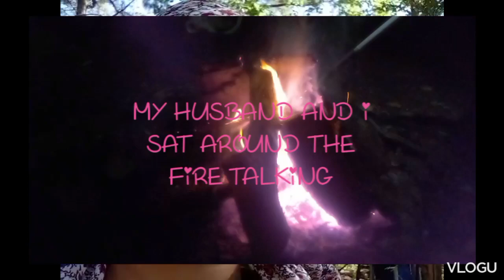WALK AND TALK WITH LIZ!!! WE HAD A GREAT PASSOVER☺️☺️ HOW WAS Y'ALL WEEKEND???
HI GUYS 🙋🏾‍♀️🙋🏾‍♀️

WE ARE BACK WITH ANOTHER VLOG UPDATE ☺️☺️☺️
 WE HAD A GREAT PASSOVER AND NOW THE HOLLIDAYS AREOL ON TIKTOK AND FB
THE FB LINK IS IN OUR CHANNEL BIO!!! COME JOIN US OVER THERE💕💕💕

REMEMBER ⬇️⬇️⬇️

THE HOLLIDAYS ARE ON THE WAY 🥳🥳🥳

EDITED WITH VLOGU.COM